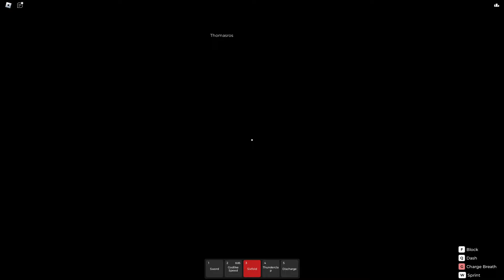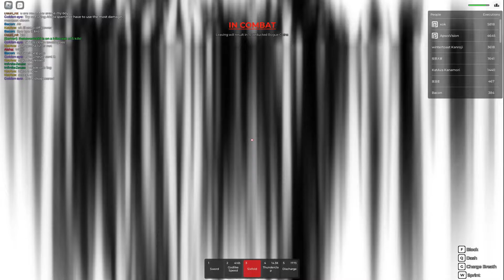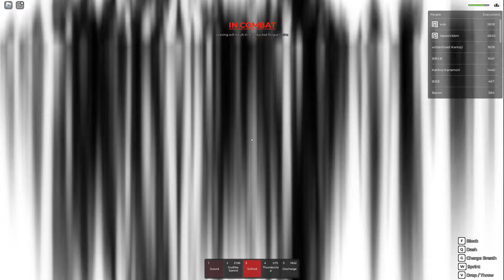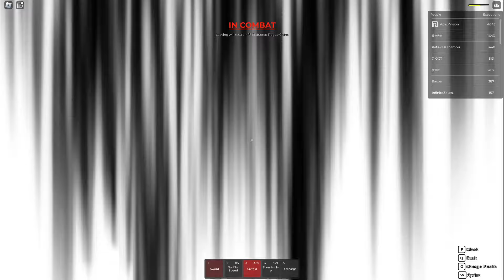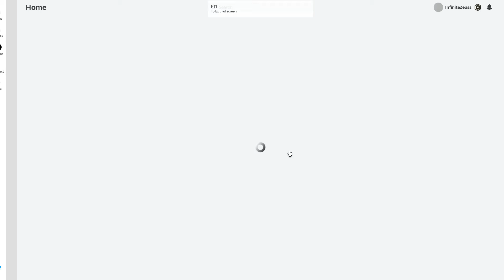RIBBON ART DESTROYS GYOKKO TEAMERS IN ROGUE DEMON